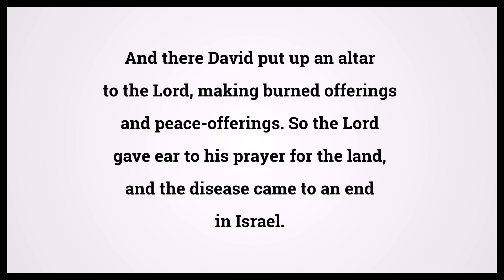Holy Bible Second Book Of Samuel 24:25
Video shows Holy Bible Second Book Of Samuel Chapter 24 Verse 25: And there David put up an altar to the Lord, making burned offerings and peace-offerings. So the Lord gave ear to his prayer for the land, and the disease came to an end in Israel. Powered by MaryTTS. Text taken from Bible in Basic Edition. Bible Second Book Of Samuel 24:25